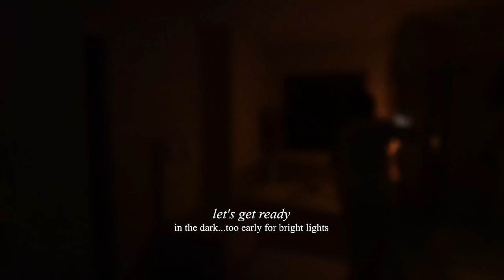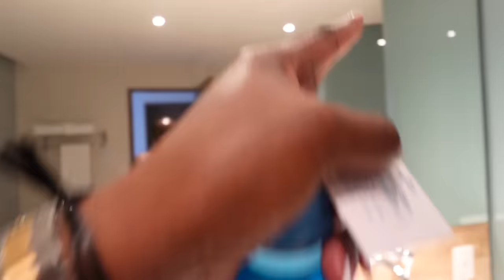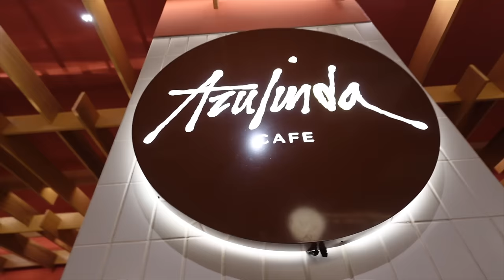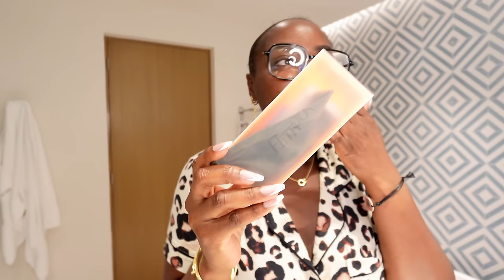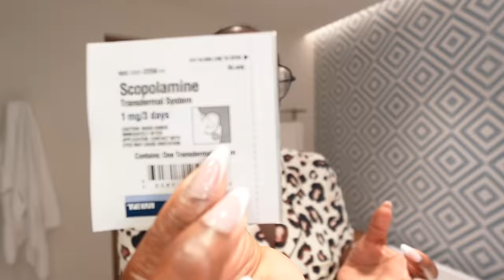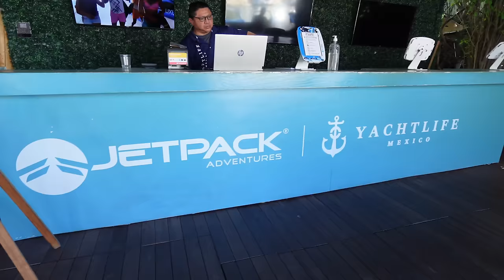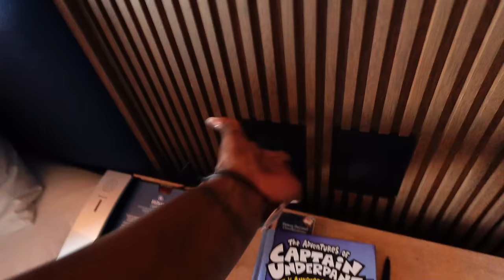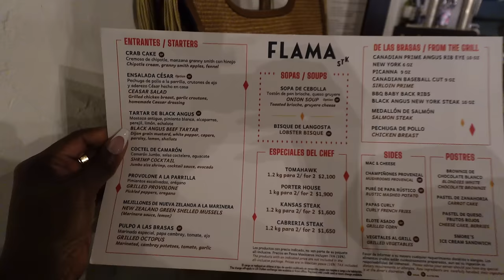LOWKEY TRAVEL VLOG, TRAVEL CONTENT TIPS, I NEED TO STOP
Lumify Eye Drops
Naturium Glow getter multi-oil body butter

04:42 SETTLING INTO HOTEL + TECH SET UP ON TRAVEL
HOTEL - Hilton Caribe Mar All Inclusive (Cancun)
Handheld Camera Strap

18:12 Showering w/Makeup
Swimsuit (Orange)
Beija Flor Cream Sol de Janeiro
Ellis Brooklyn Sweet

24:42 I BROKE MY GLASSES
Leopard Target Pajamas
Black Swimsuit
Baccarat Rouge 540 Body Lotion
Lume Deodorant: cream,  orange print on it
Fendi Visor

31:43 Jet Skiing

33:40 WE LOST POWER!
Gasknight Gas Leak Detector

35:45 POOLSIDEVaseline Intensive Spray (Aloe)

-- SENDING A PACKAGE? --
Mena Adubea

1 Peter 3: 3 - 4